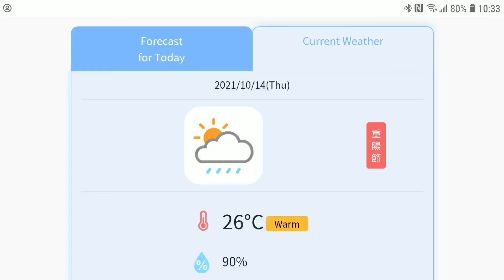The weather in Macau